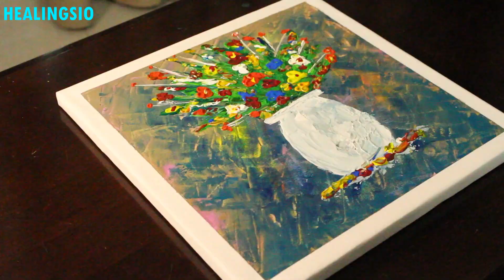Easy Acrylic Painting/#28/Anybody can Paint/Acrylic Painting For Beginners/Abstract Floral Painting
Painting ideas
Painting for kids
Painting demo
Painting tutorial
Painting trees
Painting drawing
Painting with water color
Painting videos
Painting brush
Acrylic Painting
Acrylic Painting tree
Acrylic Painting beginners
Acrylic Painting tutorial
Acrylic Painting demo
Acrylic Painting beginners step by step
Acrylic Painting flowers
Acrylic Painting beginners landscape

Painting easy step by step acrylic painting using easy technique for beginners